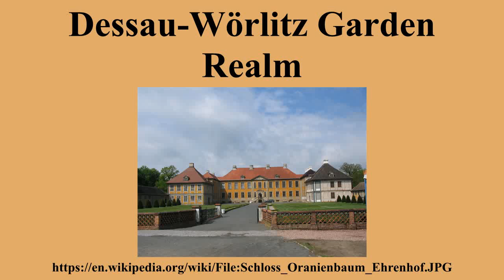Dessau Wörlitz Garden Realm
Famous German writer Johann Wolfgang von Goethe once sang the praises of the Garden Kingdom of Dessau-Wörlitz. Created in the 18th century, the park is now a UNESCO World Cultural Heritage site.

The Garden Kingdom of Dessau-Wörlitz is an exceptional example of landscape design and planning of the Age of the Enlightenment, the 18th century. Its diverse components - outstanding buildings,.

Das Dessau-Wörlitzer Gartenreich aus der Luft - the Dessau-Woerlitz garden realm from above Mehr Fotos dieser wunderschönen Anlage können Sie auch auf meinem Hochzeitsfoto-Blog sehen: .